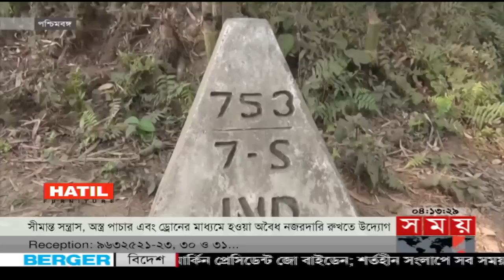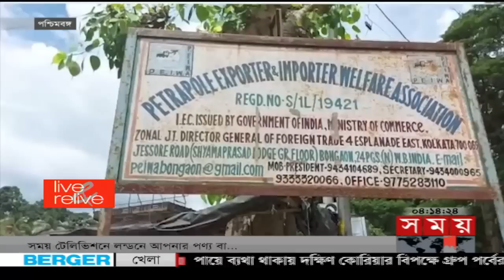আন্তর্জাতিক সময় | বিকাল ৪টা | ০২ ডিসেম্বর ২০২২ | Somoy TV International Bulletin 4pm